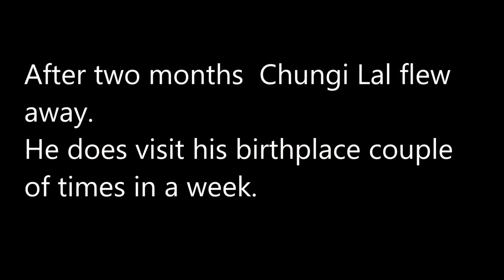Birth of Pigeon at Our Home Life in 65 days Egg to Baby Progress